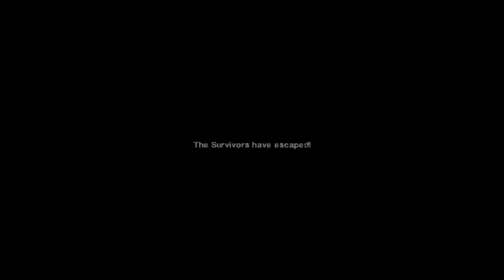[L4D2] Time Crisis 'Mission Start' Rescue Music Preview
Preview video of a mod I made in Left 4 Dead 2. The mod replacing the default rescue music, in both L4D1 & 2 campaigns with 'Mission Start' from the original Time Crisis.